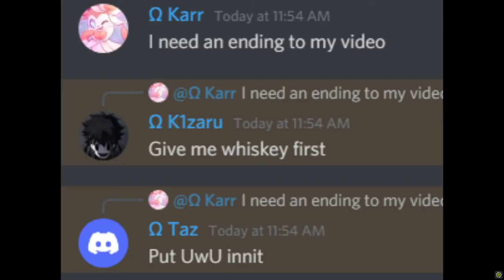[PG3D] Tournament Mode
Tournament mode funny moments